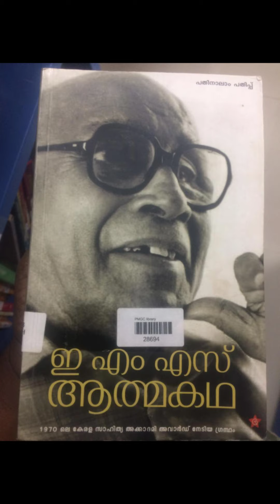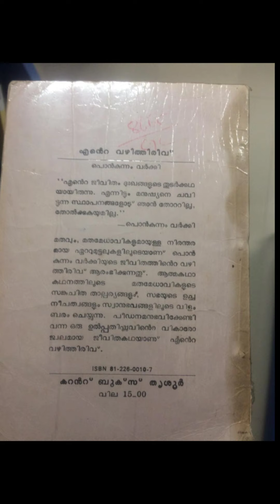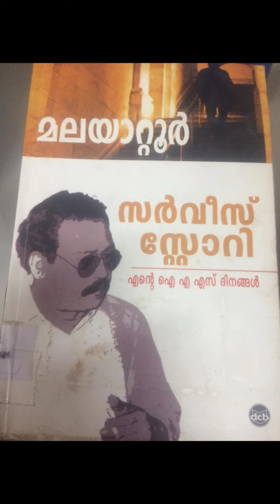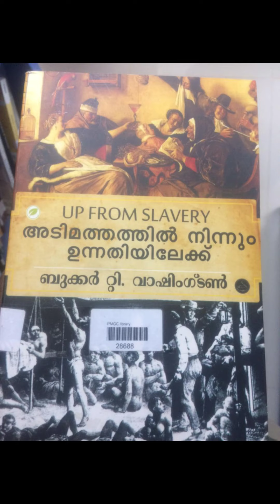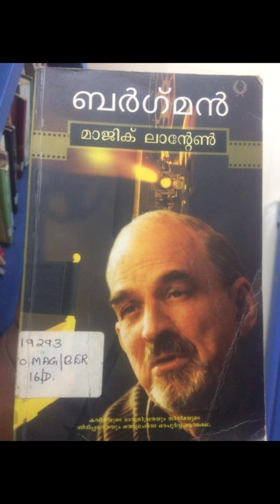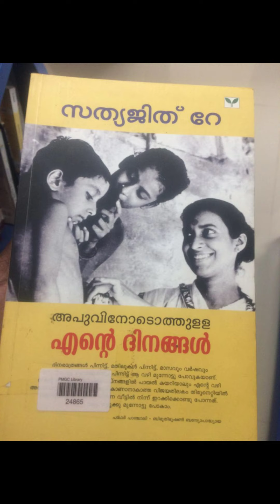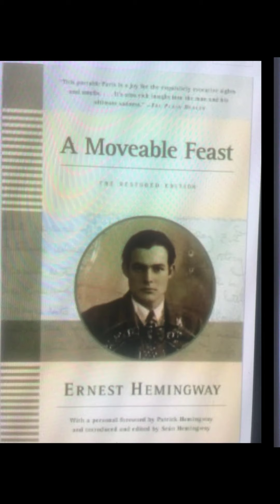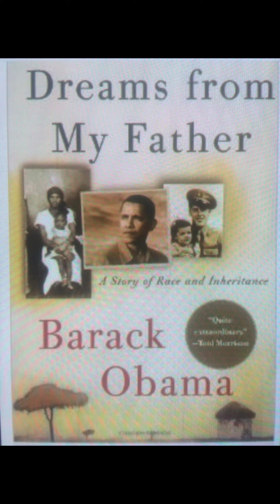ആത്മകഥകൾ__ part 2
PSC codes related to autobiographies, World and Kerala